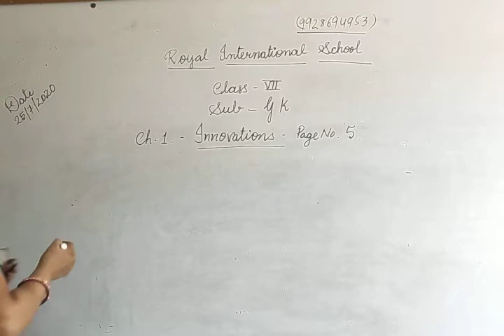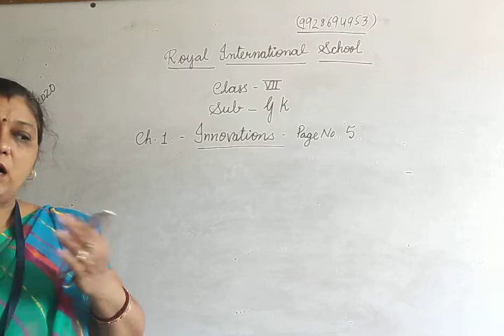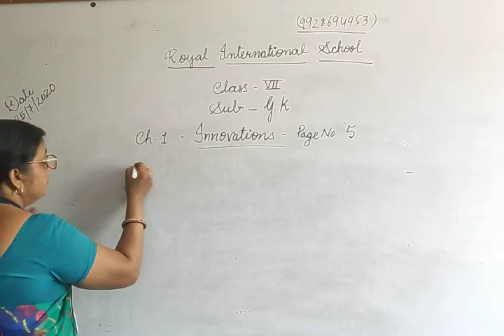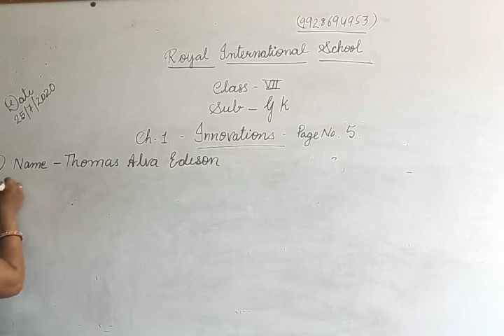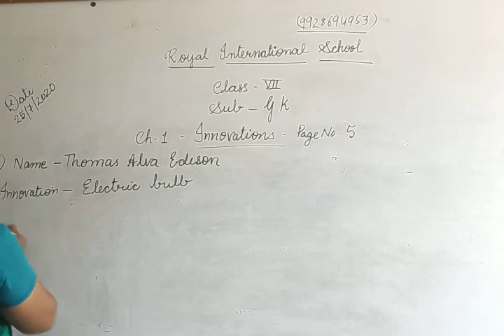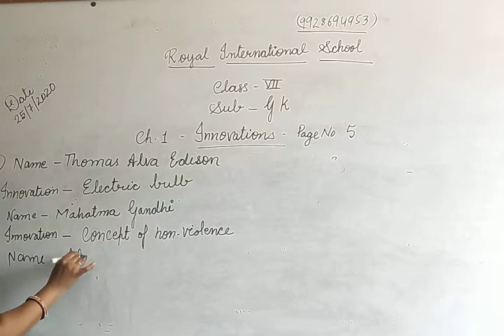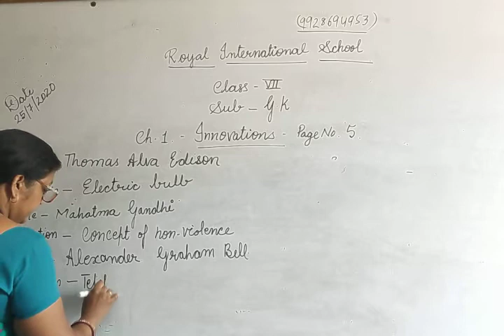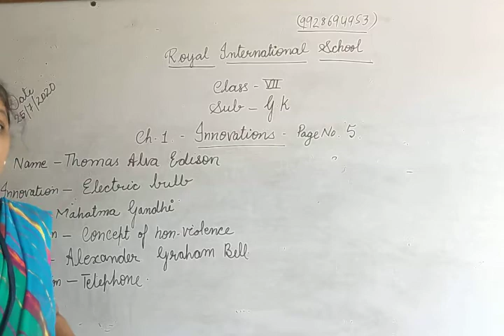Class VII GK Page No 5 Innovations Chap 1